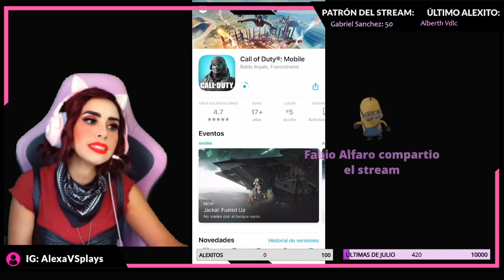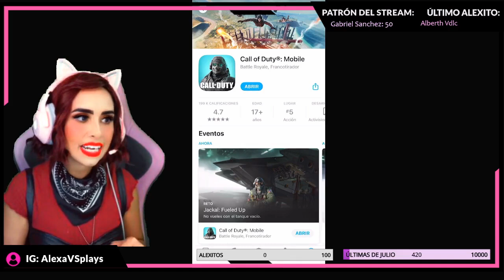Alexa VS Plays Gaming Livestream On The Live Call of Duty Mobile#31